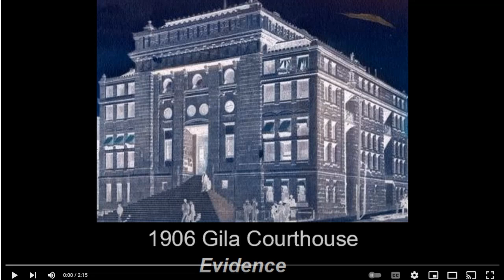1906 Courthouse Evidence Short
Highlights of investigation at the 1906 Courthouse in Globe AZ from January 2022